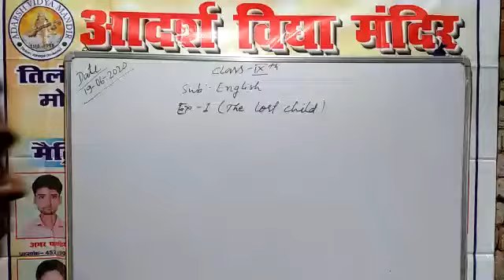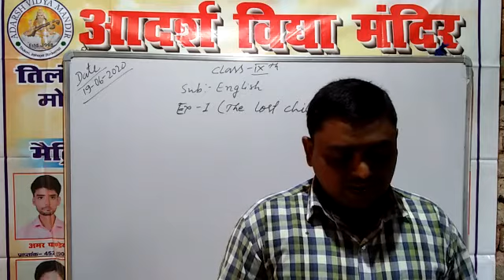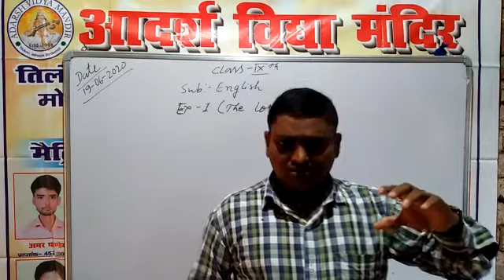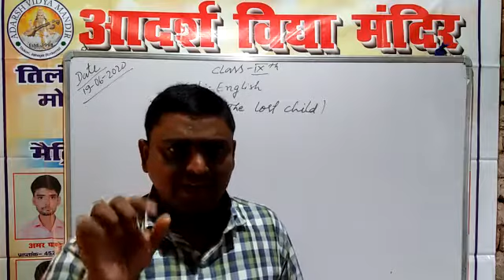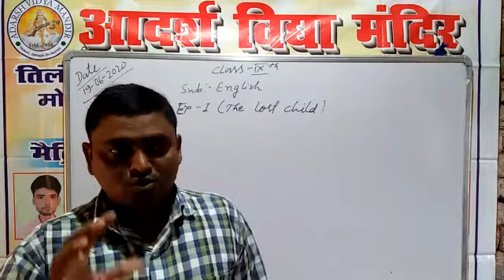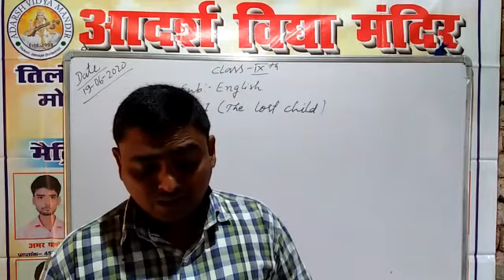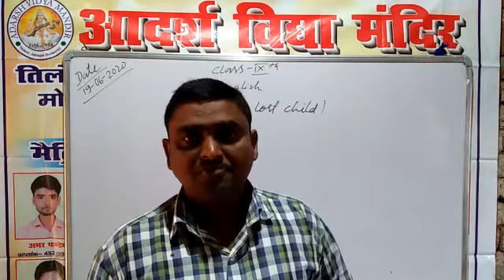Std.9 English ( The lost child -2 )